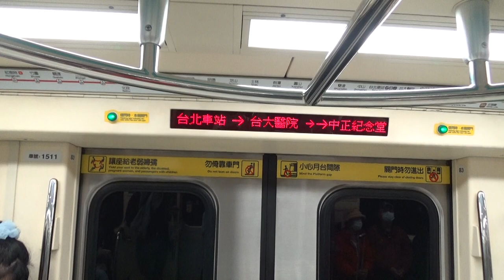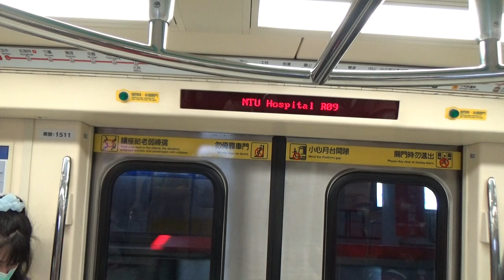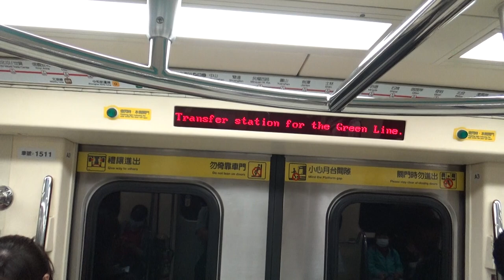|安哥生活日誌| [台北捷運]C381型軟改列車 511/512 往R02象山 R10/BR12台北車站~R08/G10中正紀念堂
拍攝日期: 2021年2月6日
拍攝路線: R淡水信義線
車次: 131
車號: 511/512
車況: 待發
相機型號:SONY HDR-CX405

English Description
Taipei Metro
Record Date: 2/6/2021
Record Line: Red Line
Train Number: 131
Car Number: 511/512
Vehicle Condition: Pending Status/Into The Pocket Track
Camera Model: SONY HDR-CX405